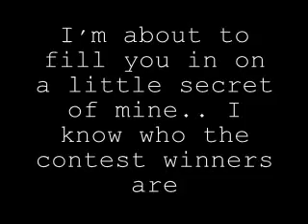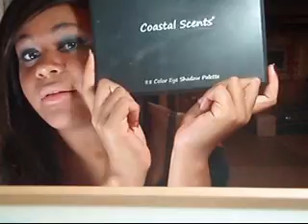Contest Winners! FINALLY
Took forever I know but hopefully you enjoyed the editing i did in this video. because i sure did! :)

Contest Winner: KatieK0o